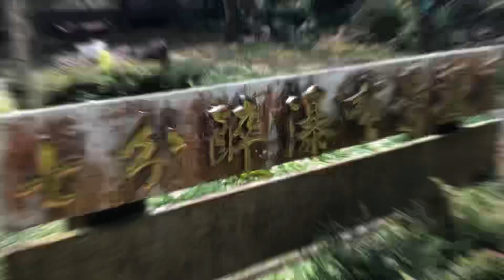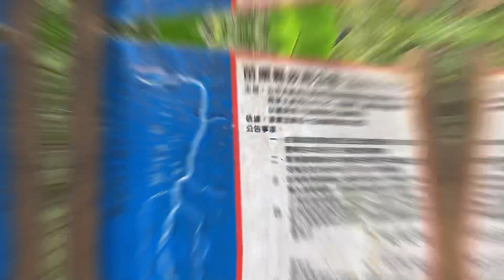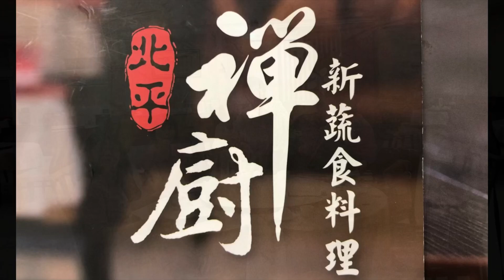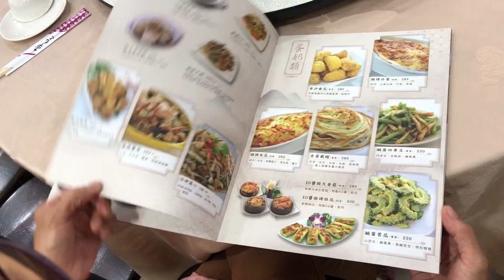20231017苗栗神仙谷@23MarkFather